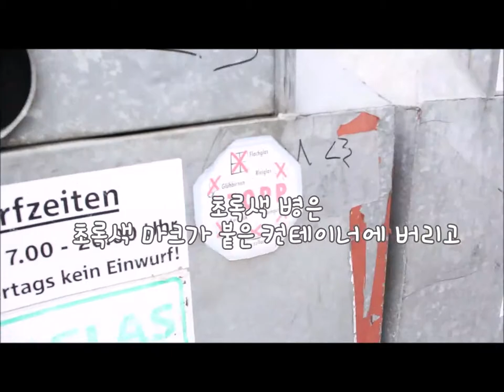독일의 분리수거는 OO별로 한다? 독일의 분리수거 방법!!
안녕하세요~
이 유튜브 채널에는 독일에서 생활하고 있는
저희 가족의 독일 여행기와 음악 연주 영상을 담고 있습니다 :)

독일에서 현악기 제작을 공부하기 위해 온 남편과,
첼로를 켜는 아내, 만 2세 아들과 17개월 딸이
미세먼지 없는 파란 하늘 아래 생활하는 소소한 일상들을 담았습니다^^

오늘은 독일 유리병 버리는 법을 촬영해보았습니다~
독일 유리병 분리수거 어떻게 할까요?^^ 답은 영상에 있습니다 ㅎㅎ!